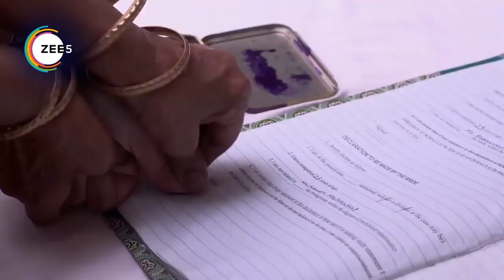Jaago Mohan Pyare - Quick Recap 0071_0072_0073 - Bhanumat,Mohan,Shoba Mhatre, - Zee Marathi